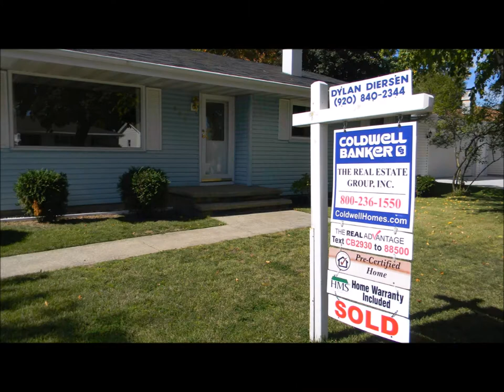Riesterer Team Takes Care of Worries